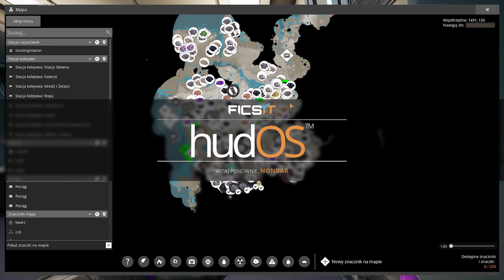Nowa Era Produkcji W Tierze 9 w Satisfactory 1.0 na Modach PL #41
Satisfactory to ukazana z perspektywy pierwszej osoby gra o budowaniu z odrobiną eksploracji oraz walki. Graj w pojedynkę lub ze znajomymi, zbadaj nieznaną planetę, twórz wielopoziomowe fabryki i wkrocz do taśmociągowego raju!

Specyfikacja komputera:
Obudowa: SG7V EVO TG ARGB
Płyta Główna: Gigabyte Z690 Gaming X DDR4
Procesor: i5 13600KF
Chłodzenie CPU: Endorfy Navis F280
Karta Graficzna: GTX 1070 Ti
Ram: KINGSTON Fury Renegade 2x16 GB 3600MHz CL 16
Zasilacz: Chieftec GPS-600A8

Satisfactory
Satisfactory pl
Satisfactory Po Polsku
Satisfactory Gameplay
Satisfactory Gameplay pl
Zagrajmy w Satisfactory pl
Let's Play Satisfactory pl